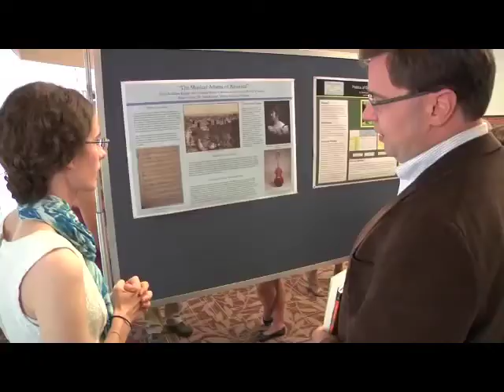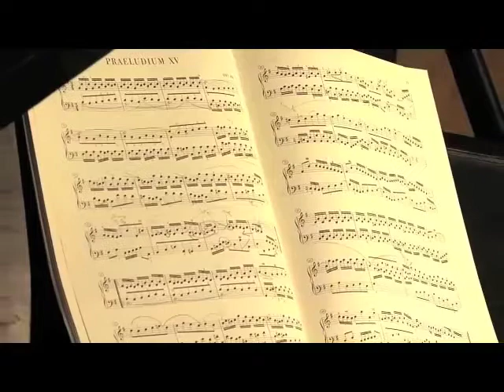Hope College Mellon Scholars: Katie Callam